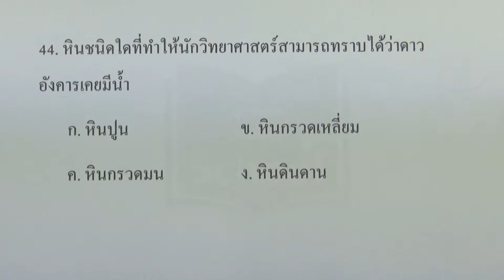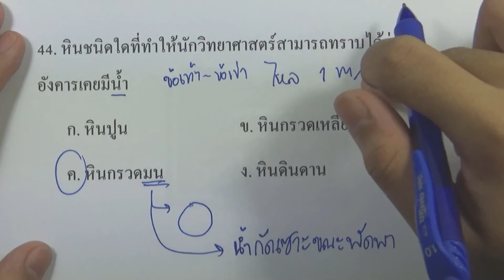โจทย์วิทยาศาสตร์ ม.ต้น ชุด03 : ข้อ44